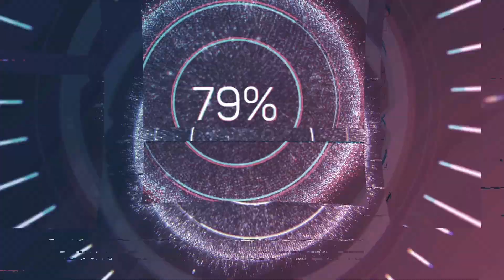Papa's frezzeria day 4 to 6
have a good day or night and enjoy.